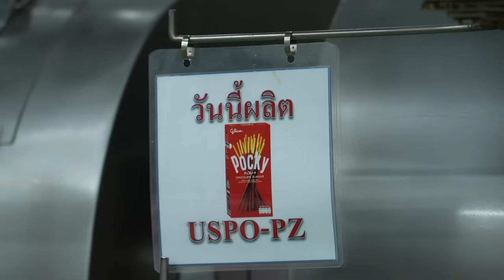โรงงานกูลิโกะ ไปดูว่าป๊อกกี้ทำยังไง? - ทัศนศึกษา [ENG SUB]